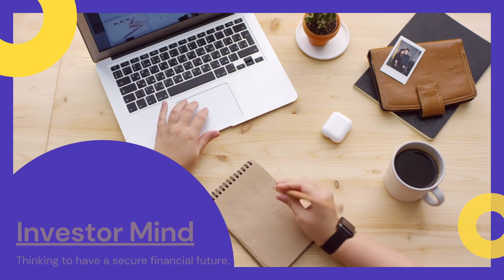Jack Ma Strategy: Health And Happiness in Hollywood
Jack Ma was asked why Alibaba appeared in some Hollywood movies. His answer is astonishing. It is related with business strategy. Alibaba want to solve problem of the world, which is happiness and health.

Video source
Jack Ma: You're Supposed to Spend Money on Your People